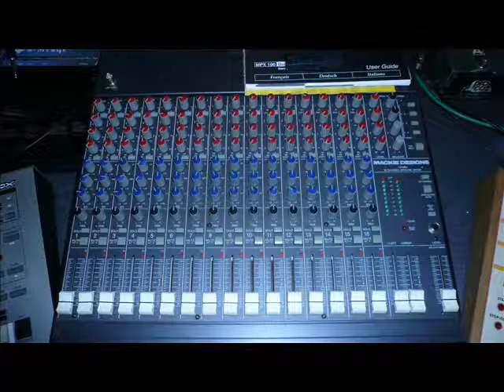Mixing Practice Session (Mackie CR-1604/No Tutorial)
einen take beim mixen üben mitlaufenlassen. xbase sequenzt; mb33, bassstation, fb01 düdeln; mpx-100, rfx-1000, pro co rat, the clone, ibanez ad 202, monacor echoder effekten; zoom st 224 nimmt stimme auf, verfremdet diese und gibt se wieder; behringer bassfex fettet xbase kick an; mackie 1604 mischt.